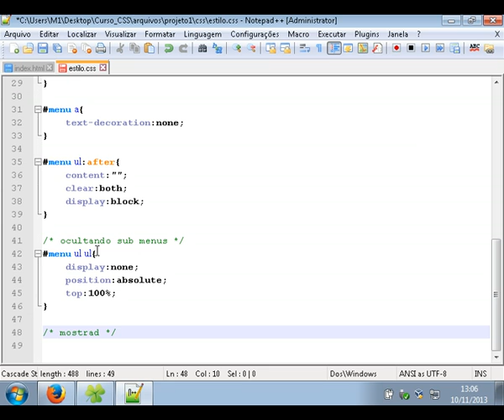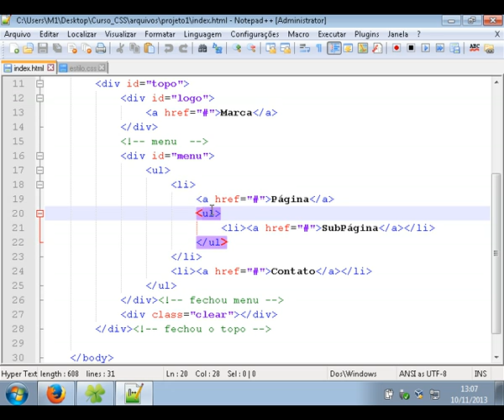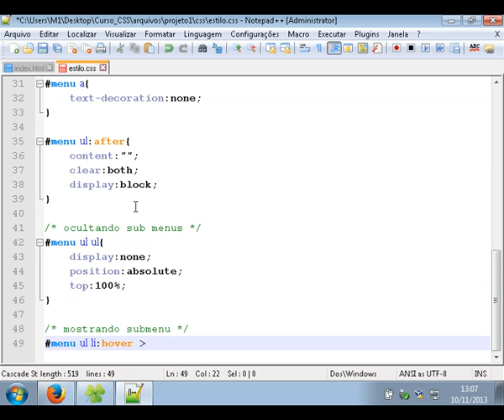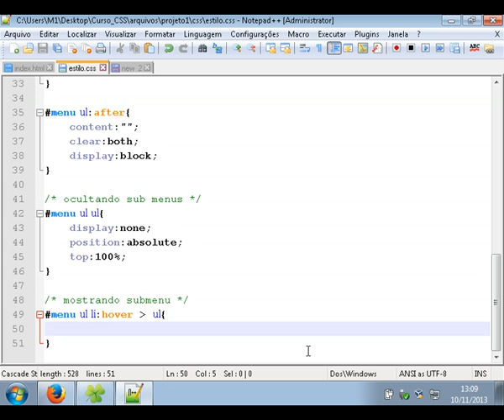aula 43 projeto aula 2 2 Curso de CSS